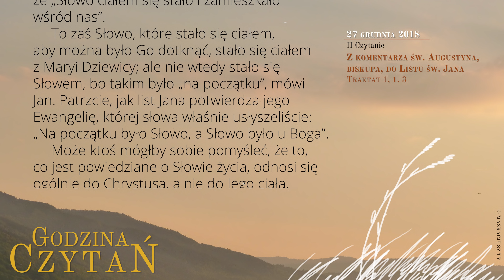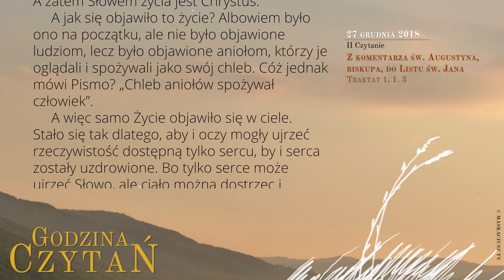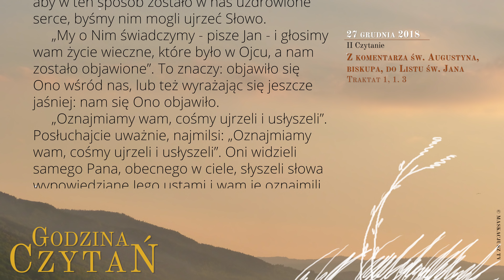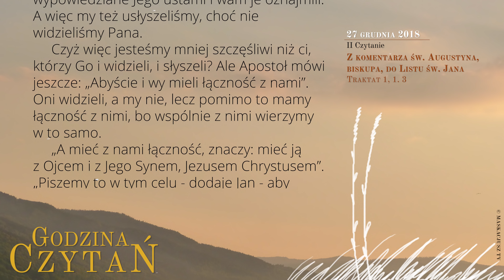GodzinaCzytań | II Czytanie | 27 grudnia 2018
27 grudnia 2018
Święto św. Jana, Apostoła i Ewangelisty

Z komentarza św. Augustyna, biskupa, do Listu św. Jana
Traktat 1, 1. 3

|| Bardzo dziękujemy Wam za wsparcie, jakie od lat okazujecie kanałowi Maskacjusz TV - ono dodaje nam skrzydeł. Dzięki niemu możemy w dalszym ciągu funkcjonować i rozwijać się. Jeśli uważacie, że nasza propozycja jest tego warta, pamięjcie subskrypcji i ewentualnych darowiznach na konto:
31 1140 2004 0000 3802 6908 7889, z dopiskiem „Darowizna”. ||

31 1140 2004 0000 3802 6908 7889, z dopiskiem „Darowizna”. ||